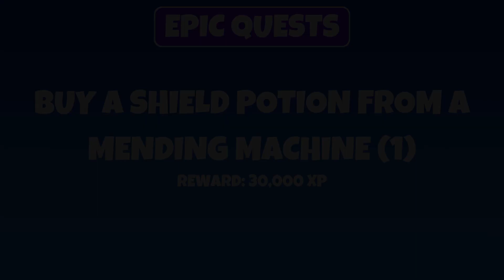How to Complete All Week 1 Epic Quests in Fortnite Chapter 2 Season 7! (210,000 XP)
Fortnite All Week 1 Quests/Challenges Guide - Fortnite Chapter 2 Season 7 - All Week 1 Challenges - How to Complete All Week 1 Challenges - Week 1 Epic Quests

Timestamps:
[00:00]: Collect Different Weapon Types (5)
[00:43]: Search Chests at Steamy Stacks or Craggy Cliffs (7)
[01:10]: Deal Damage with the Pusle Rifle (500)
[01:36]: Elimination with the Rail Gun (1)
[02:11]: Accept a Quest from a Payphone (1)
[02:59]: Upgrade Weapons at Upgrade Benches (3)
[04:01]: Buy a Shield Potion from a Mending Machine (1)

Challenges Guide:
• Week 1: